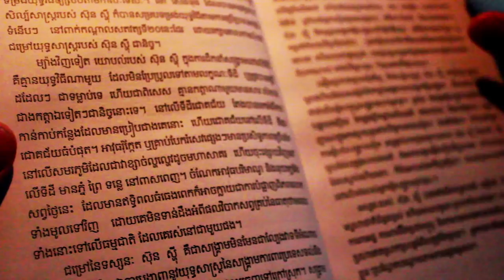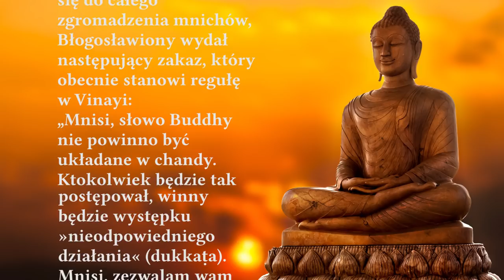Podstawy buddyzmu - język pāḷijski [LEKTOR PL]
Projekt filmowych haseł encyklopedycznych o buddyzmie, obiecana na stronie patronite.pl i od dawna planowana seria krótkich wykładów z miłymi dla oka obrazami. Widzowie mogą sugerować tematy następnych filmów w youtubowych komentarzach do filmów z projektu.

Tekst, reżyseria, kamera, głos, montaż: Piotr Jagodziński
Redakcja polska: Alicja Brylińska
Czołówka: Piotr Dismas Zdanowicz

Podziękowania: Małgorzata Dobrowolska (footage ze Sri Lanki)

Finansowanie: w całości dzięki wsparciu patronów z projektu
Szczególne podziękowania dla patronów: Adama i Roberta :)